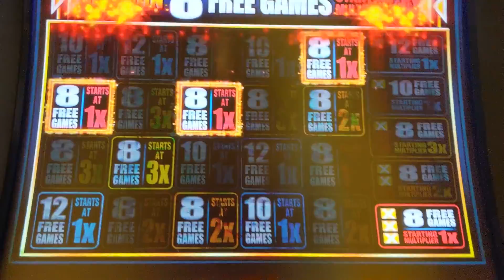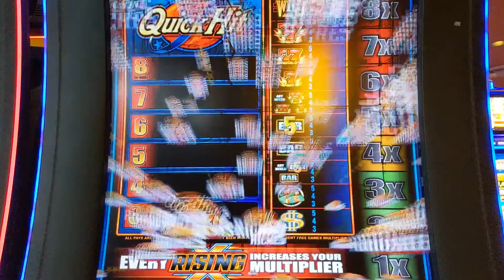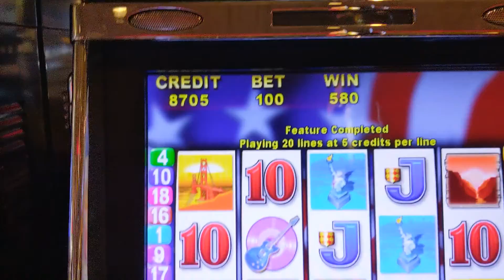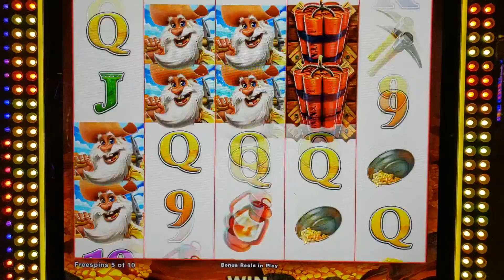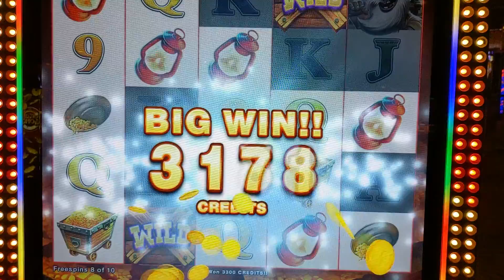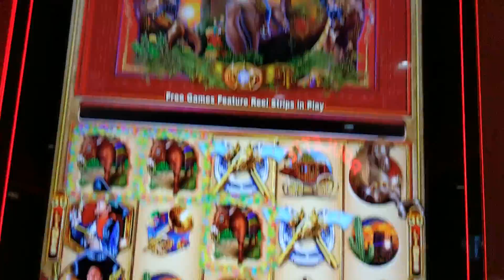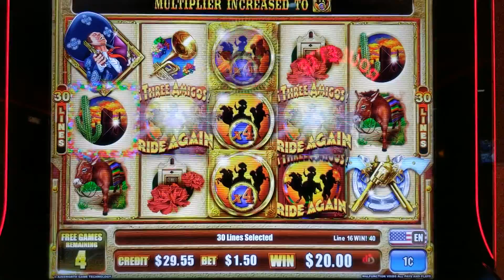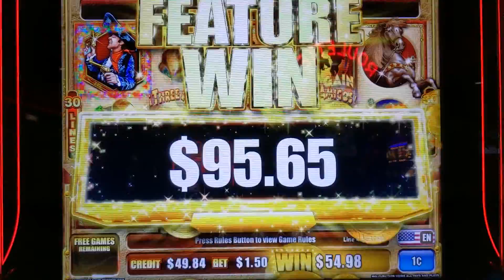Bonuses on Quick Hit, Great Tiger, Roadtrip, Bonanza Blast and Three Amigos